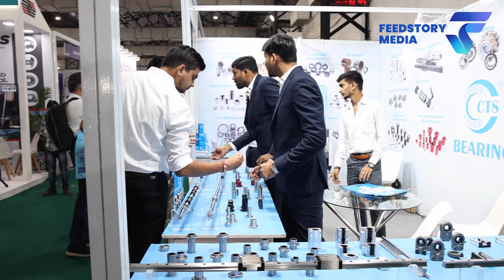Mayur Mehta - CTS Bearing House at Automation Expo 2025 | Hall 2, Stall J14 | Mumbai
Join us at Automation Expo 2025, Mumbai and meet Mayur Mehta – Partner, CTS BEARING HOUSE at Hall No. 2, Stall No. J14.
Discover our latest range of high-performance bearings designed to deliver unmatched precision, durability, and efficiency for industrial applications.

📅 Event Dates: 11–14 August 2025
📍 Venue: Bombay Exhibition Centre, Mumbai

What to Expect:
✅ Cutting-edge bearing solutions
✅ Live demonstrations
✅ Expert insights from industry leaders
✅ Networking opportunities with automation professionals